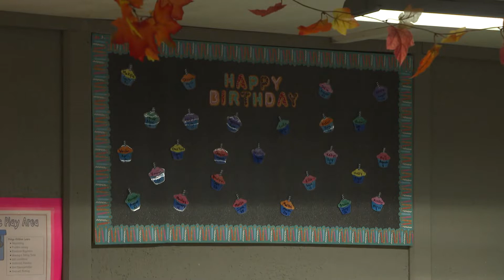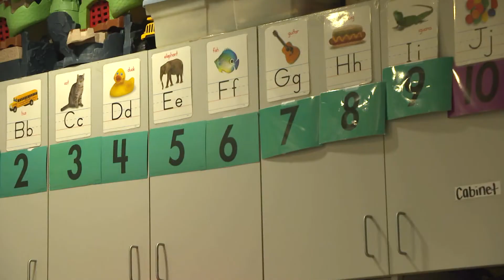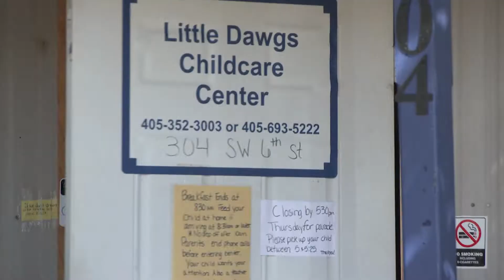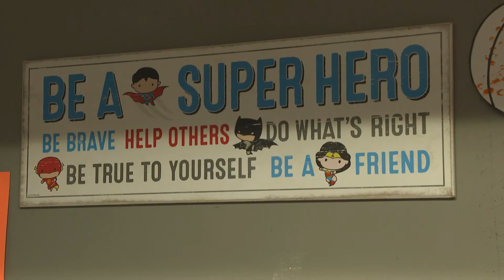Childcare Deserts in Oklahoma